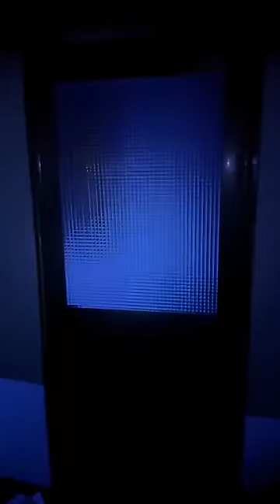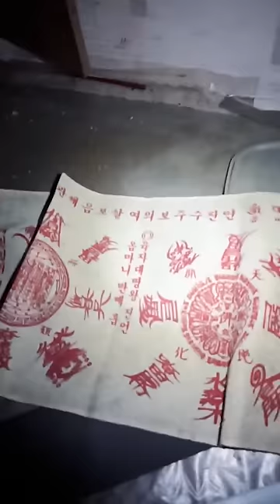[세로모드] 내가 버린 흉가 또 가면 안되는 이유를 보여드립니다 [ENG SUB]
또치TV 공식 유튜브 채널 입니다.

 ddochiTV official YouTube channel.